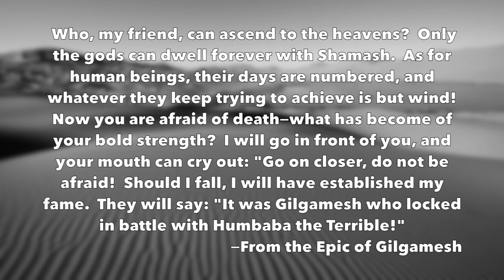Middle Eastern Mythology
This video looks at some of the mythologies from Ancient Middle East.